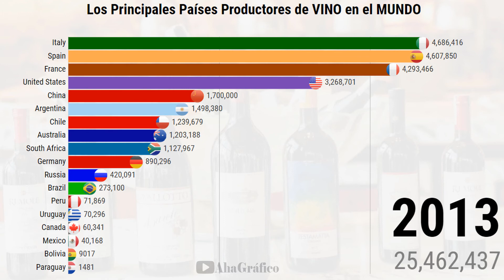Los principales países productores de VINO en MUNDO | 1960 - 2014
Soy estudiante, geek de datos y me encantan las visualizaciones.
Quiero convertir los números en interesantes.Estoy estudiando en Vietnam, este es un país muy interesante y hermoso, avíseme si desea aprender sobre Vietnam

Por favor apoya mi canal. Esa es mi motivación :))